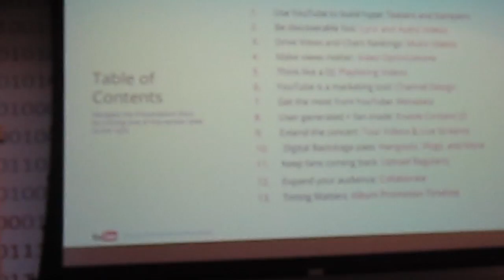Vlog 5 - Visita a Madrid Febrero 2014 - Parte 1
Hola amigos aqui os traigo el primer vídeo de mi visita a Madrid el pasado 25 de Febrero,
pronto el siguiente!